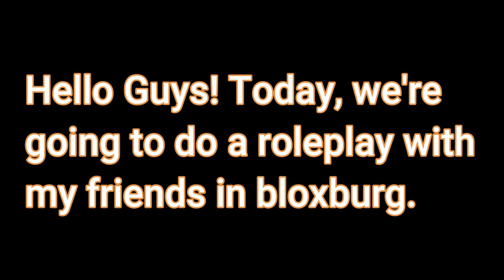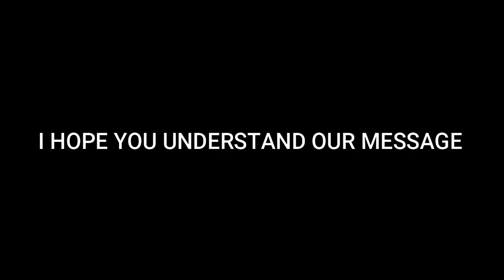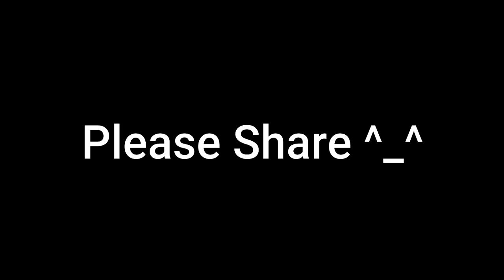BLOXBURG| Roleplay Prevention of COVID-19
It would mean a lot. Thank you!
Please Share and I'm sorry if I'm asking so much.